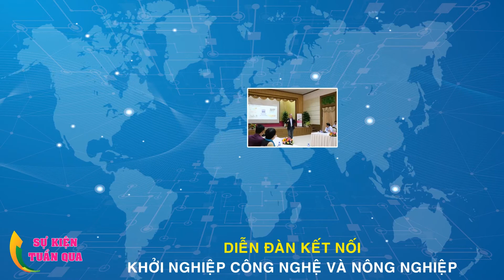Sự kiện tuần qua từ ngày 06 – 12/8/2018